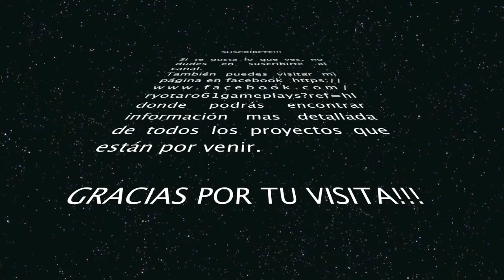Devil May Cry Walkthrough en Español y a ciegas. Parte 6